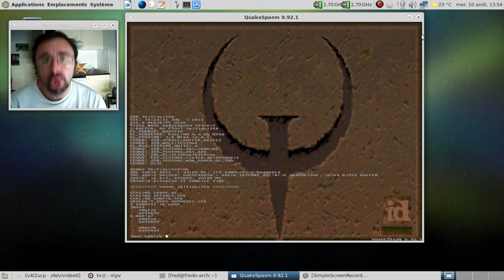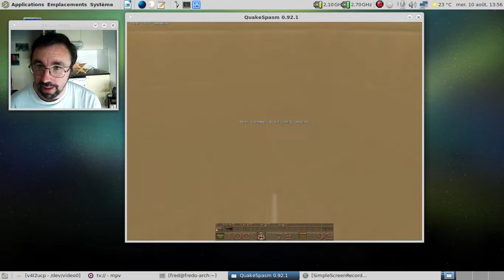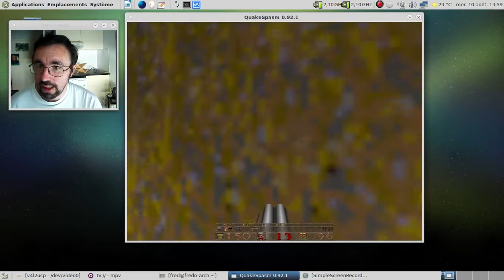Oblivion Newton John - Quake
Note : le 7ième secret non crédité, c'était la "ring of shadow" à la fin du niveau, avant d'arriver devant le shambler.